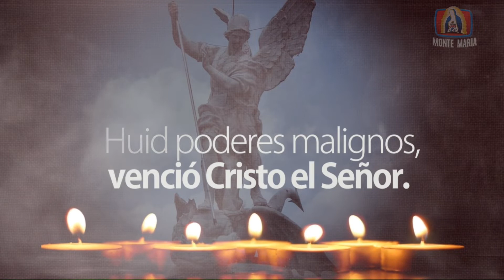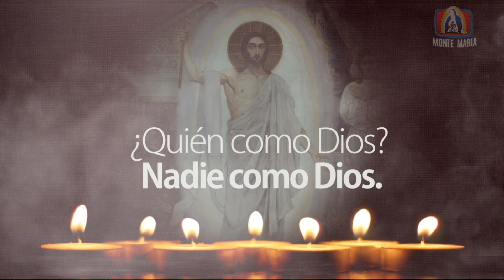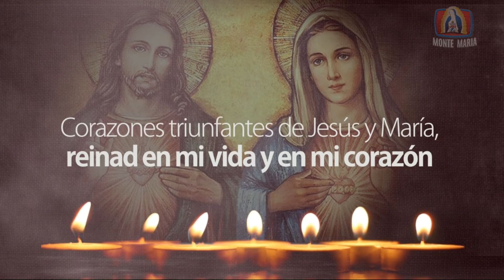Corazones Unidos│03/06/2021│Madre Arely MJM.